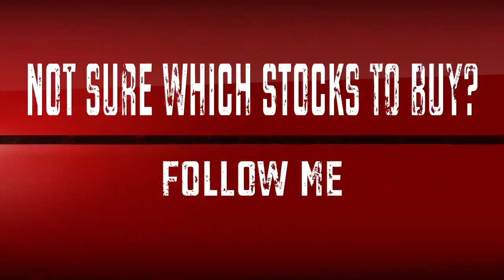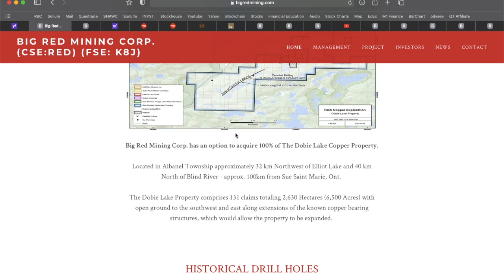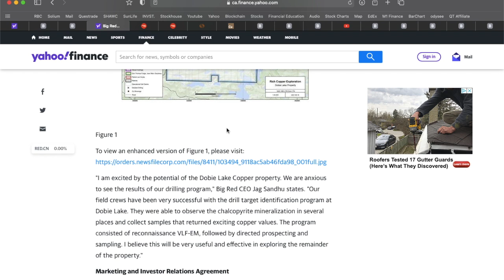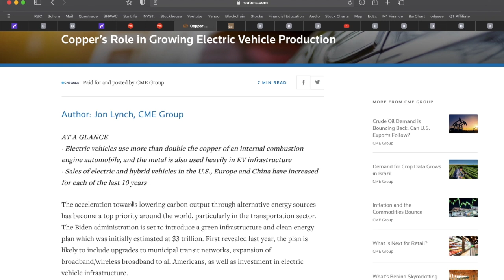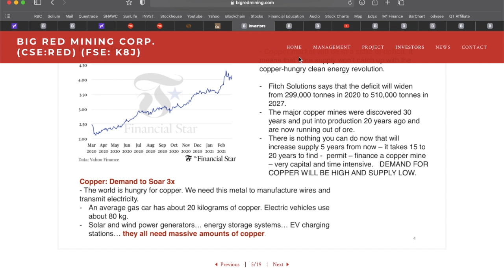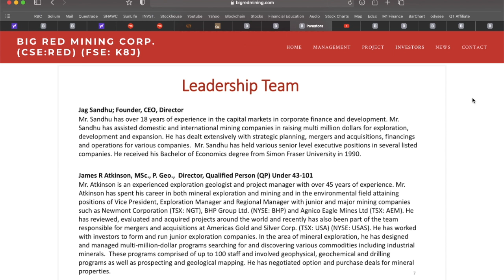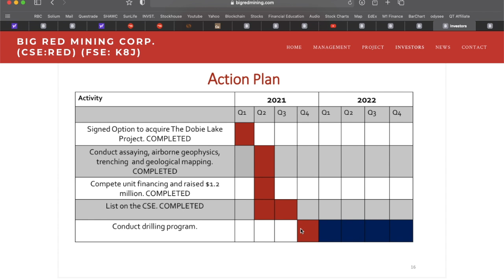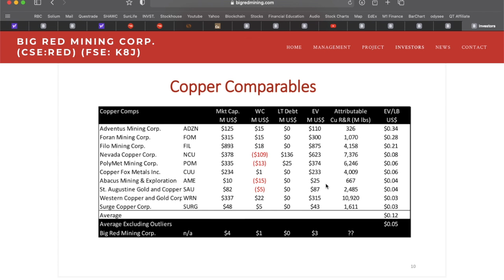Top Copper Stock | Cheap Mining Stock to Watch | Penny Stock News Now | Big Red Mining Stock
Today we are discussing News from a Top Penny Stock in the Canadian Copper Mining sector - Big Red Mining Corporation, ticker symbol RED on the CSE. Big Red just recently went public and is looking to take advantage of the Bullish Copper market and increasing global demand for Copper. Big Red Mining engages in the acquisition and exploration of mineral properties in Canada. Big Red holds an option to acquire a 100% interest in the Dobie Lake copper property comprising 131 mineral claims that covers an area of 6,500 acres located in Ontario, Canada. Big Red Mining was formerly known as Nava Capital Corp. and changed its name to Big Red Mining Corp. in February 2021. Big Red Mining Corp. was incorporated in 2020 and is headquartered in Surrey, Canada. Let me know what you think of Big Red Mining and if you are currently holding any shares of RED in the comment section below! 👇

This video was conducted on behalf of Big Red Mining and paid for by north equities corp. In connection with this video, Mcnallie Money was paid $750 CAD via electronic transfer on December 12, 2021.